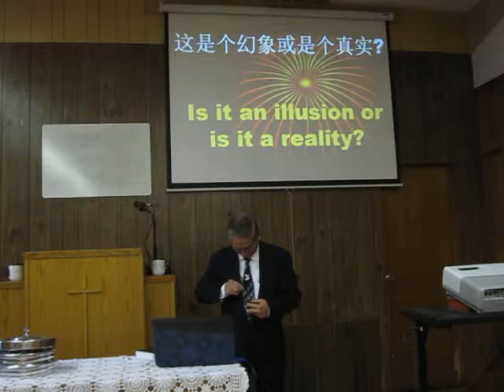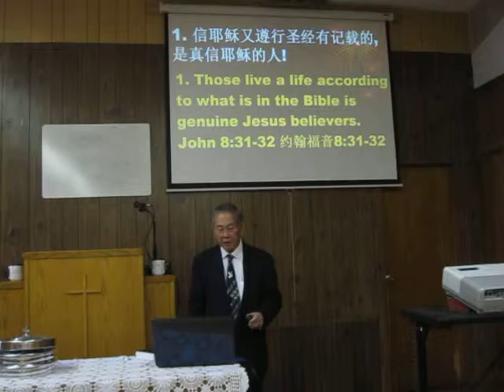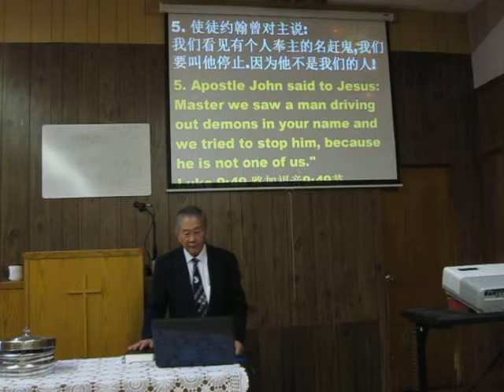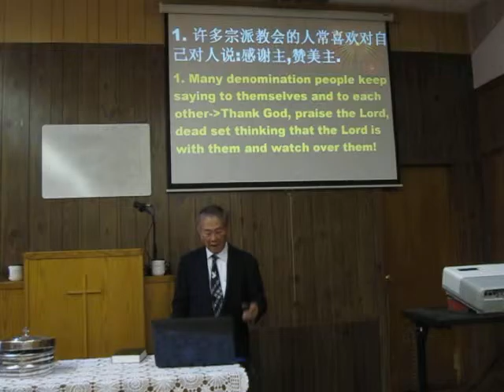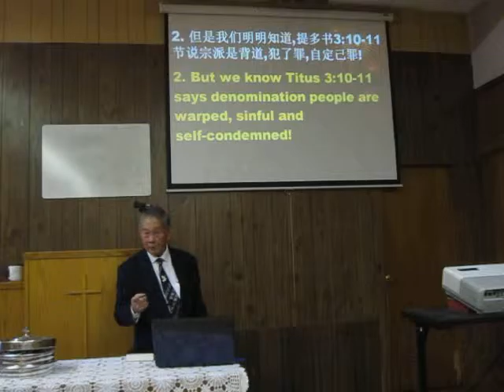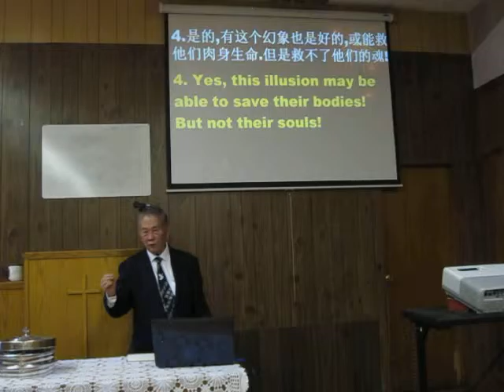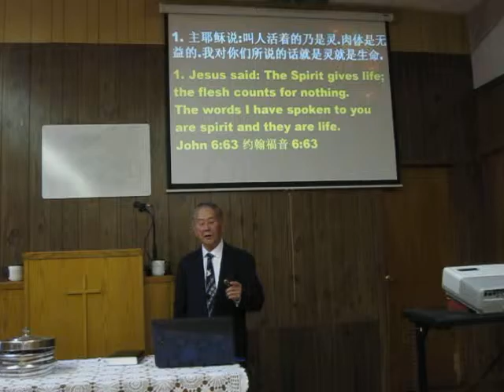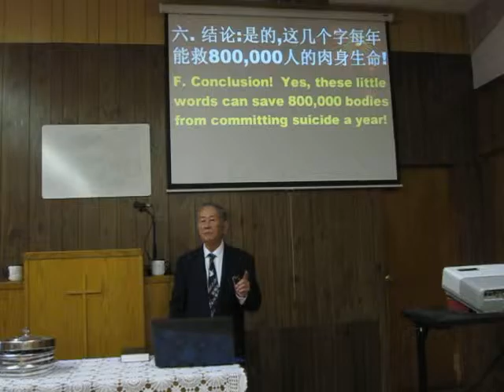Sermon Man 11/8/15 这是个幻象或是个真实?